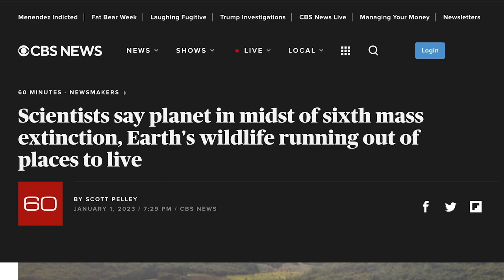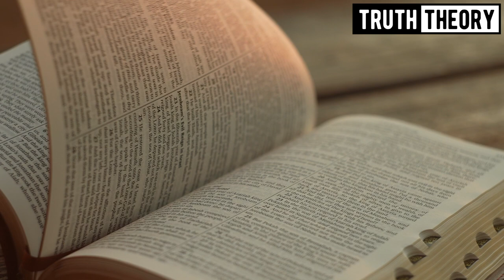5D Timeline Split Explained: How The Ascension Process Works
How the 5D ascension process works. What is the timeline split? 5D earth is forming, this has been prophecized for centuries. Many cultures talked about the ascension process, this is just a natural cyclical way how the multiverse works. There are at least 30 different cultures that predicted it. In the bible, we hear about the end times or times or the great tribulation. Hopi had their prophecies, and Mayans had their calendar. The information about 2 main timelines and the shift into 5d provided in this video does not come only from studying different teachings, I was shown this process many times over the years. I would get guided on how this process works. Currently, we are in the so-called timeline war, where negative forces try to lock people in their version of the timeline through tricks and programing of the mass consciousness...

How To Turn Your Life Around And “Escape The Matrix”

If you want to work with me one-on-one, get in touch, I do coaching.